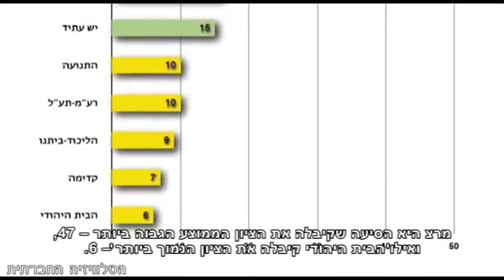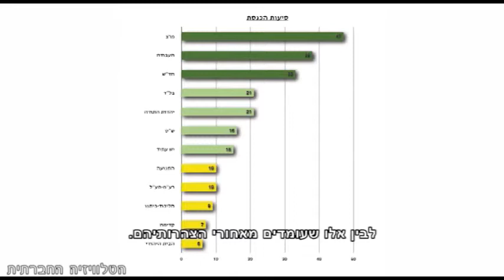מי חברתי באמת?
השבוע (11/8/2013) התבשרנו על הישג נוסף שהוא חלק מתוצרי המחאה שהחלה ב 2011 -  "המדד החברתי", אמצעי למעקב שיטתי אחר הצבעות חברי הכנסת, מדד עליה משמעותית בנוכחות חברי הכנסת בהצבעות בסוגיות חברתיות כלכליות. המדד מאפשר הבחנה בין אלו המתיימרים להיות חברתיים אך סייעו בפועל לקידום חקיקה אנטי-חברתית, לבין אלו שעומדים מאחורי הצהרותיהם.